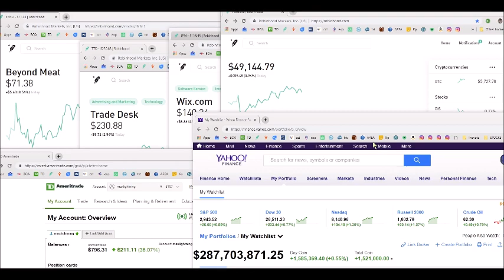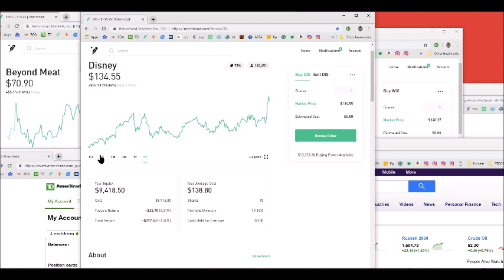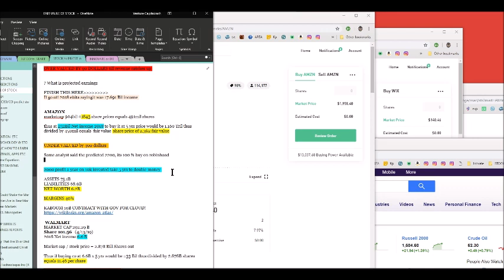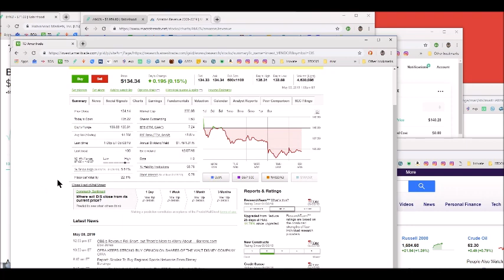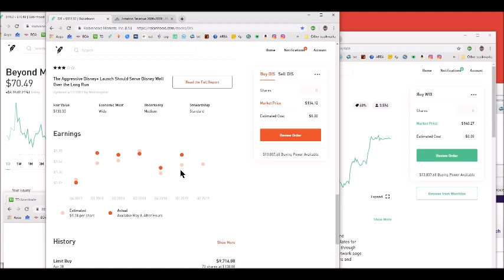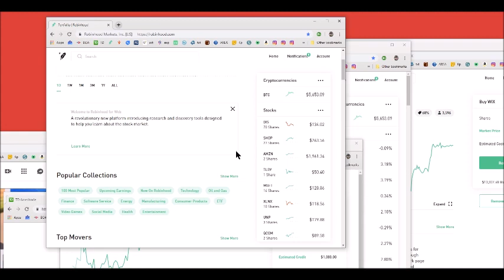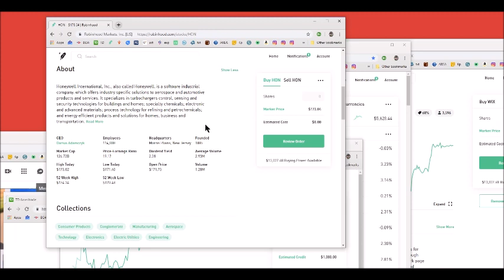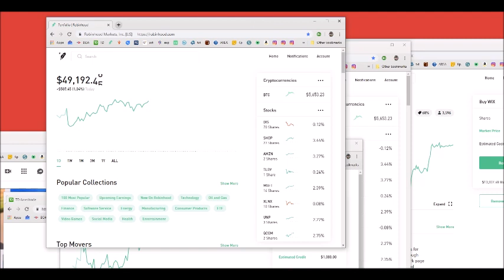STOCKS INVESTING FOR BEGINERS, WEALTH CREATION, HEDGE FUND BEGINNINGS, SAVINGS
No Fico Funding Tradelines Business Funding Commercial RE Biz  Private Equity